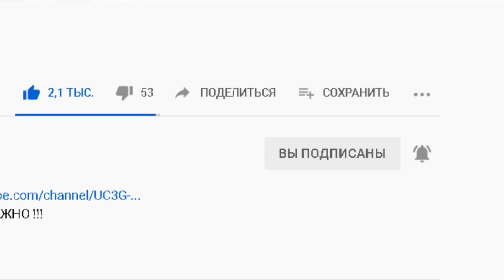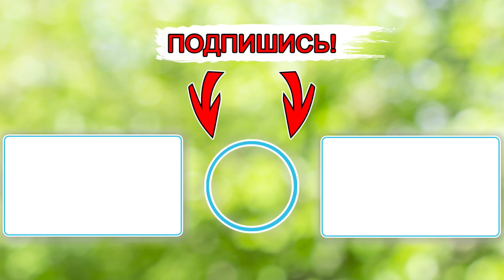Свойства ЧЕСНОКА, о Которых Вы НЕ ЗНАЛИ! Зубок Чеснока Запускает Необратимый Процесс...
Всем известна польза чеснока в холодное время года в период эпидемий вирусных инфекций. Но мало кто знает, какую еще пользу он может принести, кроме лечения гриппа,-- и простуды. Секреты чеснока, о которых вы могли не знать - в сегодняшнем видео.

Канал "Будьте Здоровы!" несёт исключительно информационный характер.